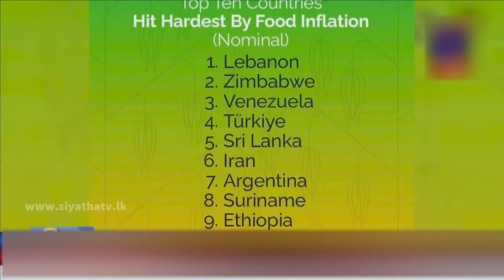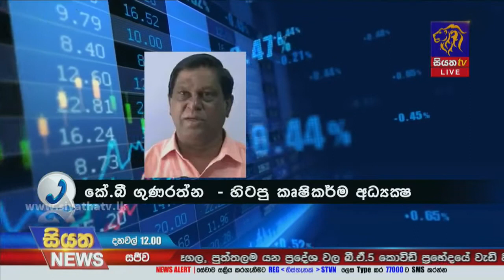ආහාර උද්දමනය අතින් ලංකාව 5 වන තැනට | Sri Lanka News | NMLIN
This video is about | ආහාර  උද්දමනය අතින් ලංකාව 5 වන තැනට   | Sri Lanka News

Key words -

Say thanks 🙌
Give a shoutout to engin akyurt on social or copy the text below to attribute.